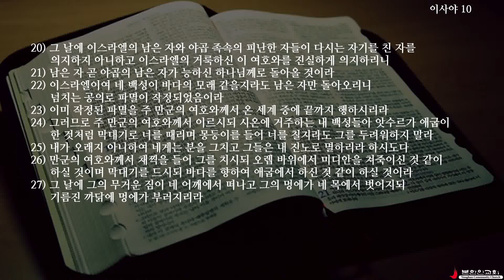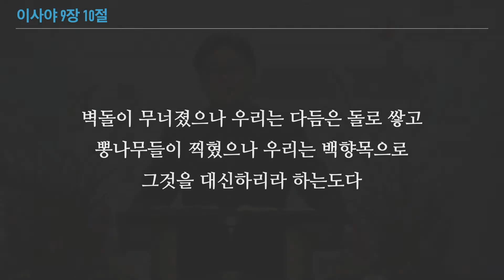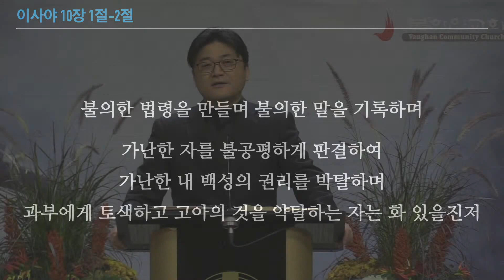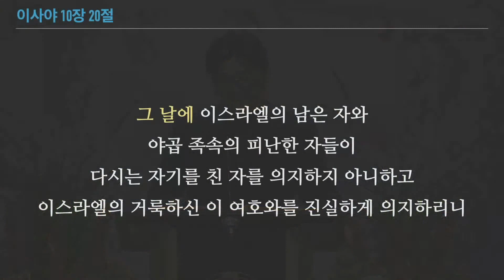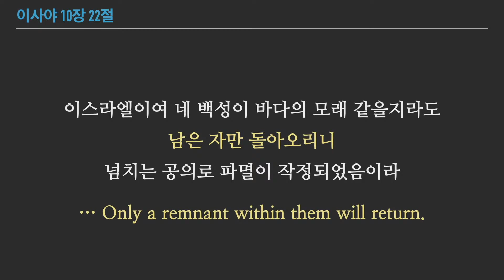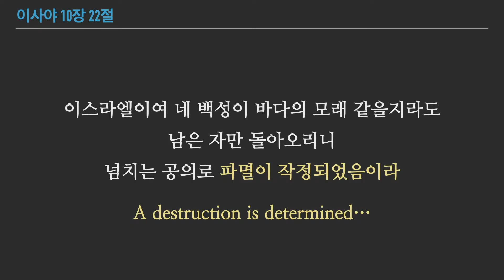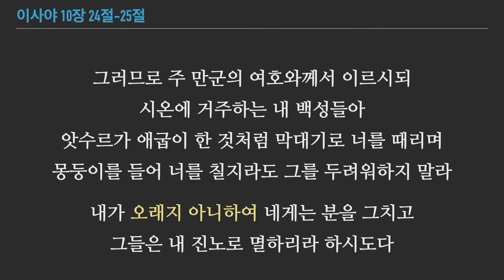2020 1028 '능하신 하나님께 돌아가자' (이사야10:20-27) 안형준 목사